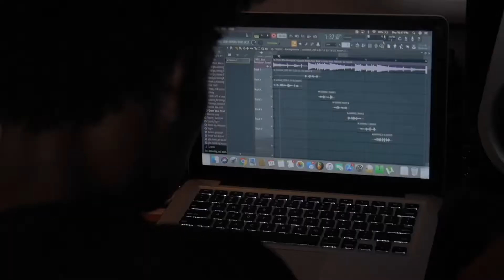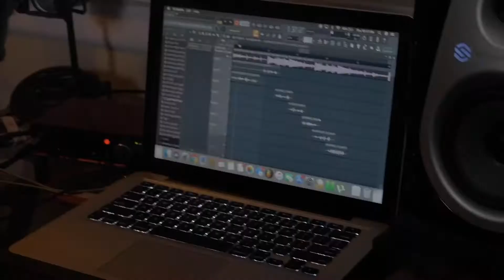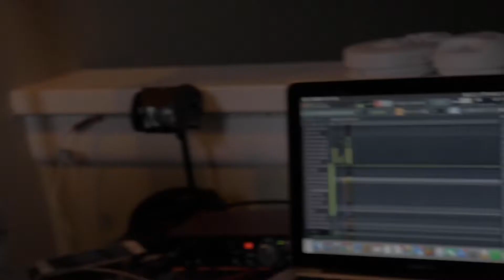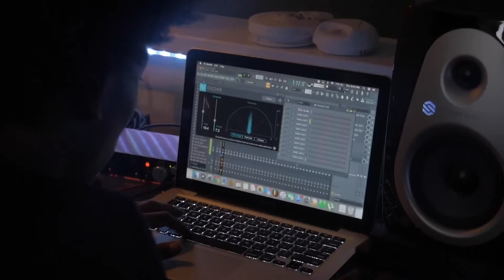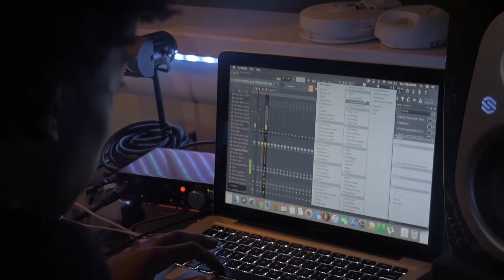Twymon Boy See Me Dead Studio Vlog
Twymon Boy details his upcoming classic “See Me Dead” it’s a certified banger .